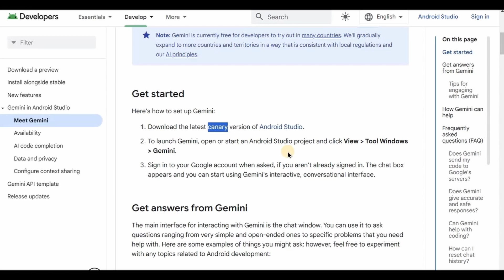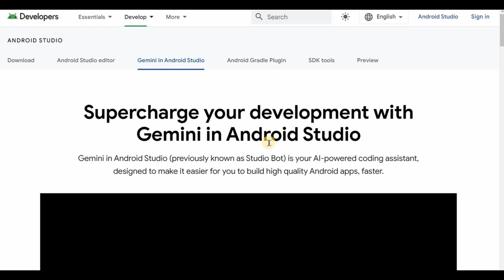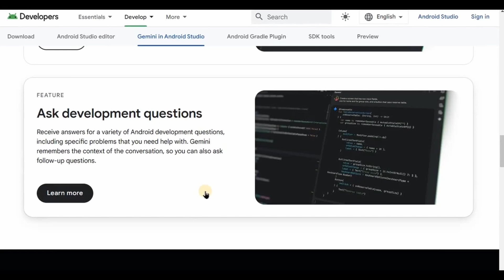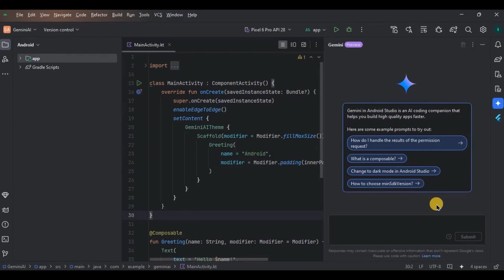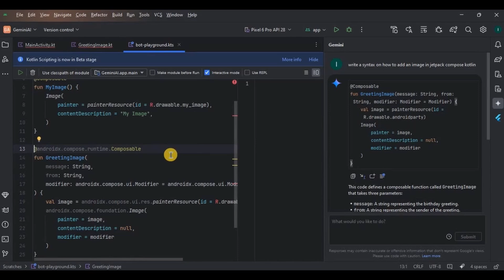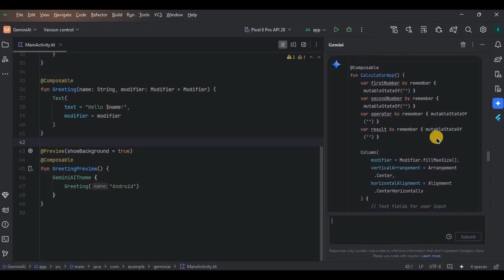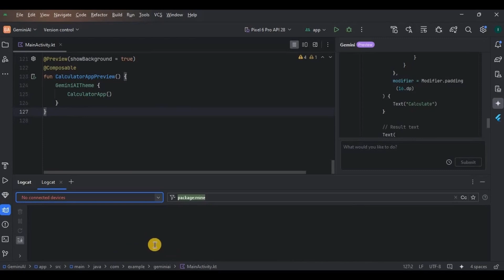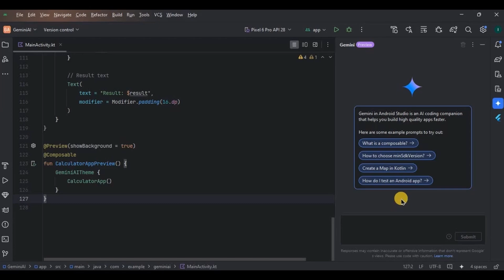Gemini AI + Android Studio | Your Personal Coding Assistant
In this video, we will install Gemini AI in Android Studio.

My Best Laptop for Android Development:

My Laptop SSD for Fast Android Studio Experience:

My Laptop Stand with Cooling Fans - Avoid Heating Due to Android Studio:

Chapters:
00:00 - Intro
00:08 - Stable vs Canary
01:20 - Gemini AI
02:38 - Install Gemini AI
03:48 - Examples